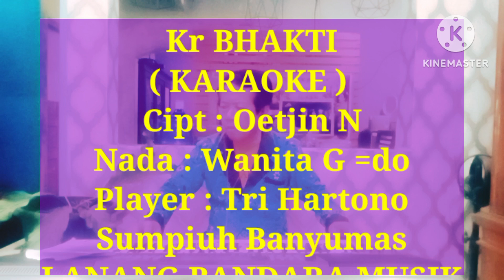KERONCONG BAKTI, KARAOKE,NADA PRIA, TRI HARTONO, LANANG BANDARA MUSIK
keroncong Bakti ciptaan Otjin N, ini diaransemen kembali oleh Tri Hartono RT 1 RW 1 Kelurahan kebokura Kecamatan Sumpiuh Kabupaten Banyumas dengan tujuan untuk melestarikan musik keroncong budaya asli Indonesia